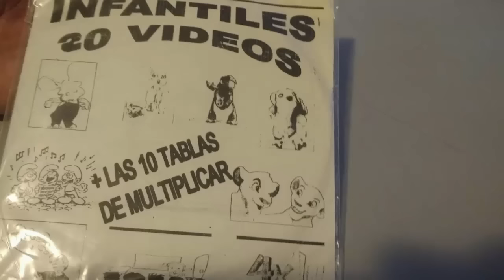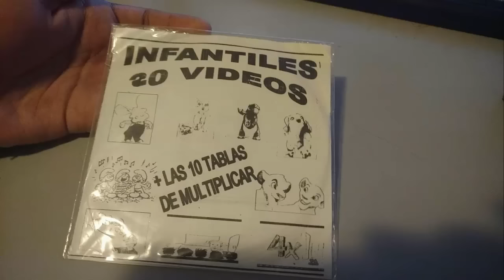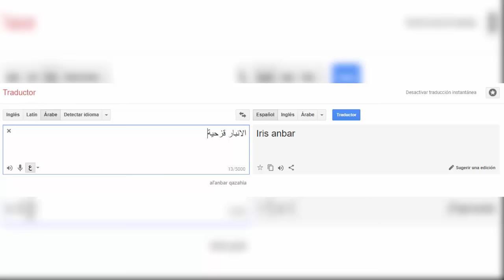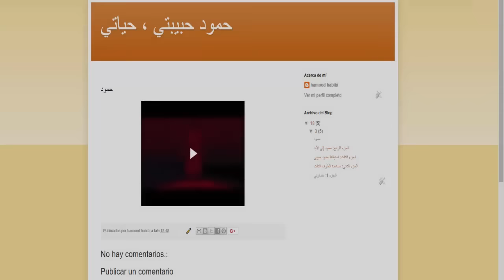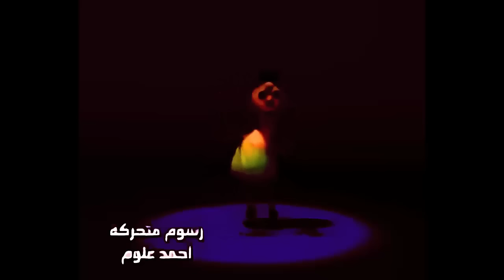Creepypasta - Hamood Habibi (Spanish chingada madre)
Esta creepy nos narra la historia y trasfondo de un vídeo bastante misterioso que ha estado rondando por la red estos últimos meses, "Hamood Habibi" es su nombre.

pd: si, es falso